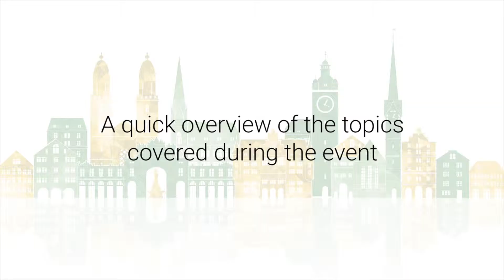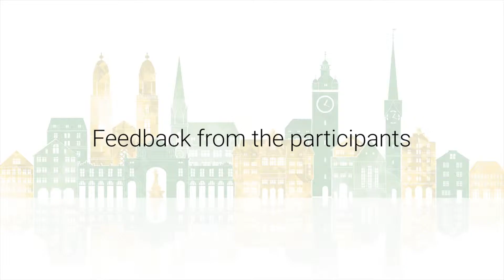UBP Investment Insight Summit 2019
More than 100 clients and guests from the UK, the Nordics, Chile, Israel, France, Belgium, Germany, Austria, Spain and Switzerland attended the event.